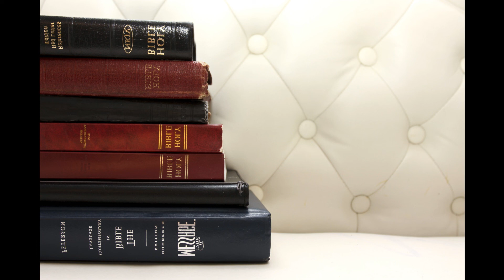Episode 9: Placing Blame and Lack of Accountability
Hey guys, this is the first episode of my podcast!  I'm really excited to start sharing my thoughts with you. I hope that you will find a bit of wisdom in what I have to say each day. I love sharing my own journey through heartache and trails to where God has brought me now in order to encourage others to lean on Him a little more. He is our only help in this life.